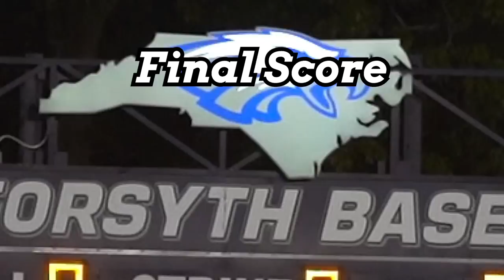GAME OF THE YEAR | #1 East Forsyth Takes On #8 Hough In 4A Battle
Number 1 Team in the State & #23 Nationally Ranked East Forsyth Takes on #8 Team in the State Hough! This is Defiantly the GAME OF THE YEAR!